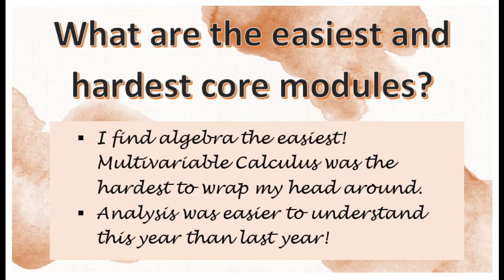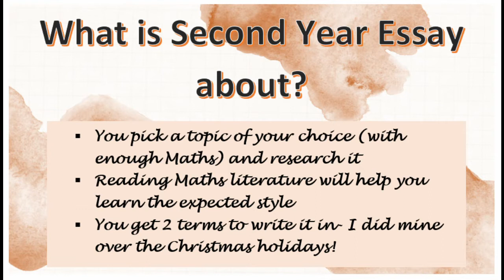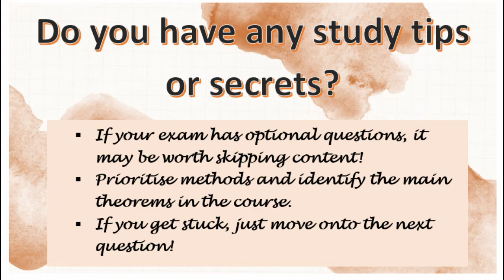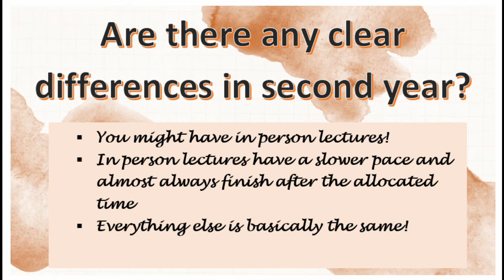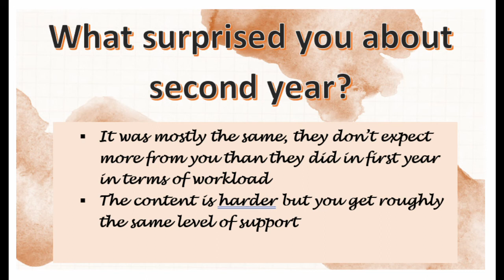Q&A from a 1st Year to a 2nd Year Maths Student (Part 2)// University of Warwick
Make sure to check out the first half of the video for more information about 2nd year Maths at Warwick.

As ever I would love to make content relevant to you, so please let me know if there is something you want to see! Enjoy the rest of your Summer holidays!